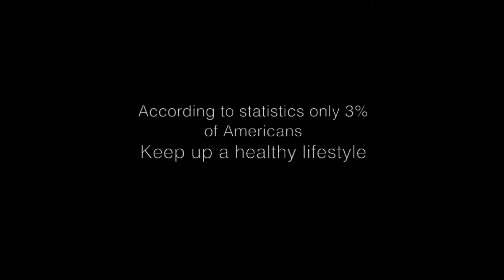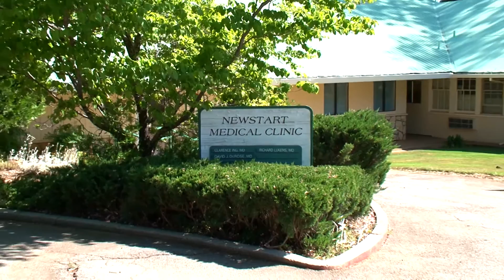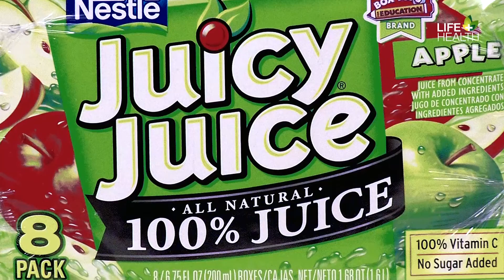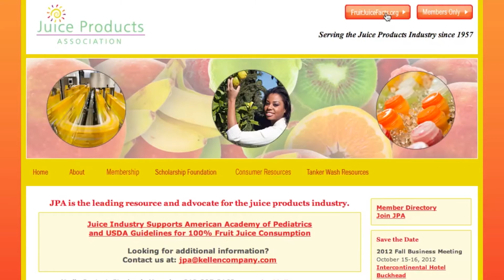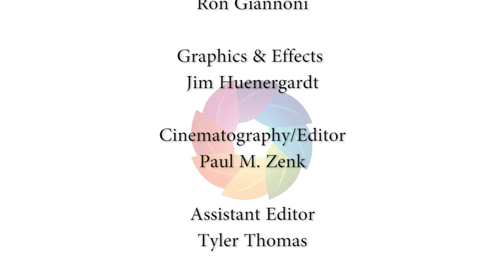NEWSTART Now Featuring Hellen Gray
Hellen had been dealing with diabetes close to 20 years. She wanted to get her blood sugar down to normal. Also, she wanted to get off her medications and to get her weight back down. She chose NEWSTART because she wanted a healthier lifestyle.